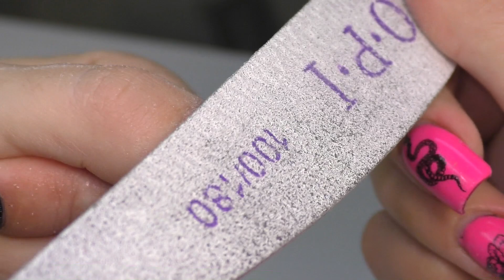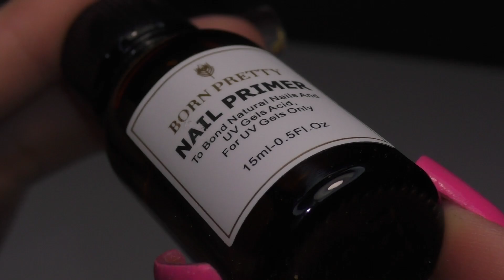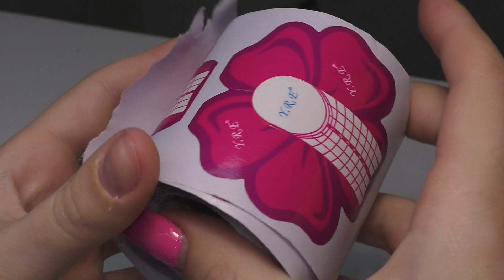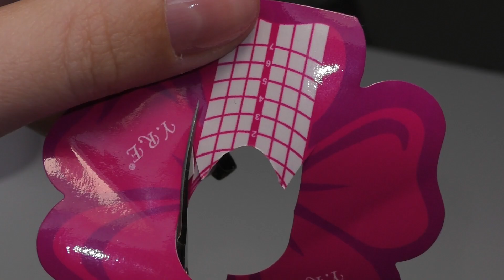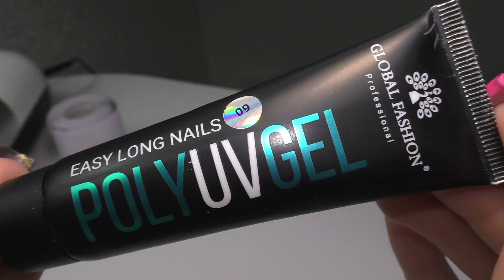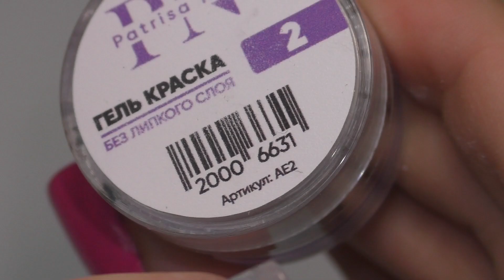😱 ДВОЙНОЕ Наращивание 🔥 ХОЛОДНОЕ ПЛАМЯ на ногтях. Наращивание Ногтей на БУМАЖНЫЕ ФОРМЫ.ПОДРОБНО